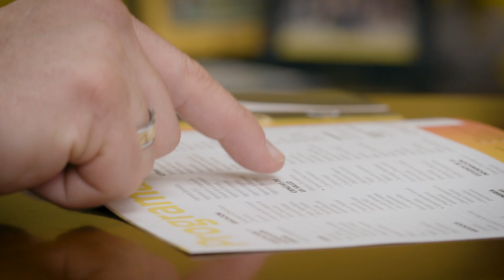¡Vive tu sueño en UW-Milwaukee!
¡Comienza tu futuro en UW-Milwaukee! UWM tiene más de 85 carreras y, debido a sus relaciones fuertes con la ciudad de Milwaukee, los estudiantes de UWM tienen acceso a valiosas oportunidades de pasantías y conexiones profesionales. Tenemos una gran variedad de servicios en el campus desde tutores de escritura, estudiantes mentores hasta consejeros y ferias de empleo.

Para nuestros estudiantes hispanos y sus familias, UWM también tiene el Centro Roberto Hernández (RHC). Como el corazón de nuestra comunidad hispana en el campus, el RHC ofrece apoyo académico bilingüe, un programa de becas excelente, eventos para celebrar las culturas hispanas y mucho más.

Kickstart your future at UW-Milwaukee! UWM has more than 85 majors and because of our strong ties to the city of Milwaukee, UWM students get access to valuable internship opportunities and career connections. We have a wide-range of on-campus support services, from writing tutors and peer mentors to academic advisors and career fairs.

For our Hispanic students and their families, UWM also has the Roberto Hernández Center (RHC). The heart of our on-campus Hispanic community, the RHC offers bilingual academic support, a great scholarship program, events that celebrate Hispanic cultures and more.